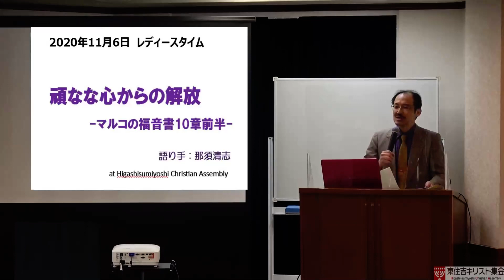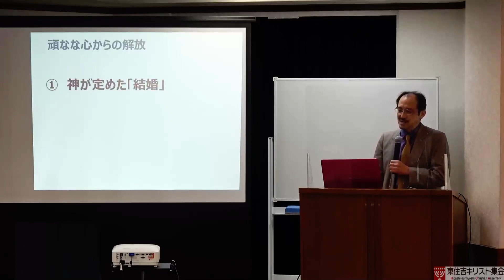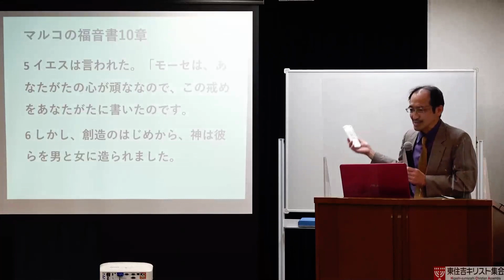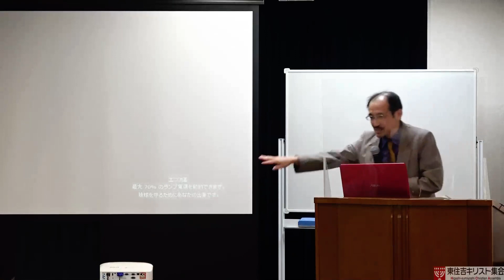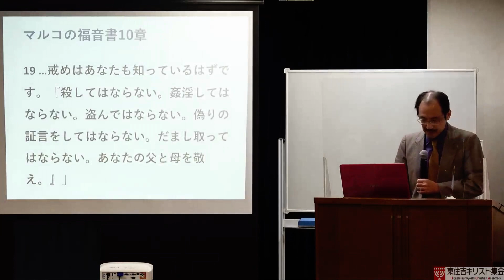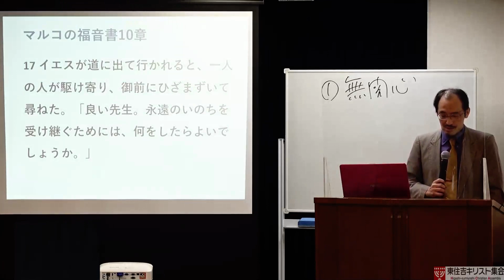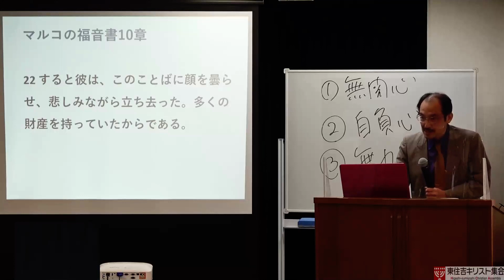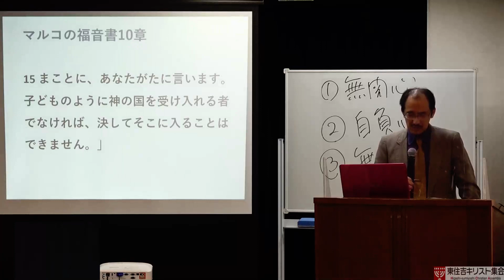#227 頑なな心からの解放 那須清志 2020年11月6日 レディースタイム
●レディスタイムとは【女性限定の集会】で金曜日午前10時半～11時半に行っています。詳しくはHPをご覧ください。入場無料、予約などは不要です。
●日曜日午後2時半より【福音集会】を開催しております。入場無料、予約などは不要です。詳細は東住吉キリスト集会ホームページをご覧の上お越しください。
●聖書メッセージの集いは、隔週木曜日午後7時15分より行っている聖書メッセージです。開催日時などはホームページをご覧ください。入場無料、予約などは不要です。
●8月より集会を開催しておりますが、お越しになる場合は開始時刻が変更になっておりますので集会HPをご覧の上お越しくださいます様に。

●聖書と福音キーたんBaG　上記のものがYouTubeにアップされています。